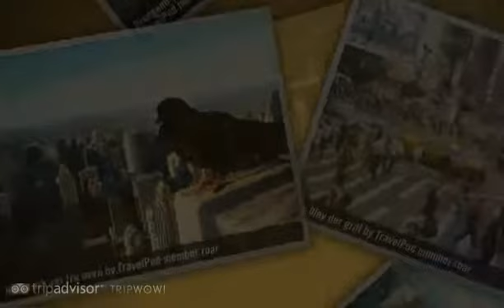"New York - Stor, St" Roar's photos around New York City, United States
Preview of Roar's blog at TravelPod.

Entry from: New York City, United States
Entry Title: "New York - Stor, St"

Entry:

"Endelig i USA! Newark lufthavn ligger omkring 10 miles fra Manhattan og ligner enhver anden lufthavn - bare større! De har ikke et par båse til at checke pas i, de har 80! Men vi får hurtigt fundet et tog som tager os til Penn Station på Manhattan. Vi tager en taxa til vores hotel, ThirtyThirty. Som sjovt nok er nummer 30 på gade nummer 30. For at forstå hvordan Manhattan ser ud, må man forestille sig et stykke linieret papir. Det hvide er så bygninger, for det meste skyskrabere, og det blå er gader, for det meste fyldt med gule taxaer. Gaderne fra nord til syd hedder Avenues og gaderne fra øst til vest hedder Streets. Nummer 829 på 5th street, er nummer 29 i den 8. blok på 5th street. Manhattan er ca. 20 km lang og der bor 1.5 millioner mennesker. I selve New York bor der 8 millioner mennesker, hvilket jo er ret mange. Efter at være checket ind på vores hotel går vi ud og finder en restaurant, dem er der ret mange af i New York, desværre serverer de fleste af dem take away burgere, så det tog lidt tid at finde noget spiseligt. Vi endte på en enormt dyr japansk sushi restaurant, som nok er den bedst indrettede restaurant jeg nogensinde har set. Det var enormt gennemført, lige fra porcelæns tekander til soya sauce, spisepinde og japanske tjenere i kinonoer, til papirsdøre og japansk menukort. Jeg vil her tillade mig at påpege en sjov ting, da jeg var i Tokyo/Yokohama spiste vi kun på en japansk restaurant en enkelt aften, og resten af tiden fik vi pizza eller gik på McDonald. Så jeg spiser altså japansk mad i USA og amerikansk mad i Japan. Maden smagte fantastisk godt og det hele var gennemført. Vi segnede om da vi kom hjem på hotellet, da klokken var blevet 02.30, dansk tid. Torsdag den 10. Juli Rundtur i New York. Vi tog en guided bustur, hvor man frit kunne stige af og på, rundt i New York. Dermed fik set en helt masse forskellige bygninger, statuer, områder og andre fænomener, samtidig med at vi kunne bruge mere tid på specifikke ting. Stop 1 - Ground Zero: Ground zero er egentlig bare et hul i jorden. Der er intet mindesmærke, ingen guidede turer, ingen underlige kort, bare et hul og en byggeplads. Stop 2 - Bådtur med Zephyr fra Pier17 tog en båd ud og så Frihedsgudinden, samt de kunstige vandfald som den dansk-islandske kunster, Olaf Eliasson, havde opstillet. Man kan ikke længere komme op i faklen eller kronen på Frihedsgudinden, pga. terrortruslen. Ikke desto mindre er den meget imponerende, og historien bag, samt hvad den symboliserer, gør Frihedsgudinden til en af de største turistattraktioner i New York. Dernæst spiste vi en god frokost, og jeg fik anskaffet mig et par solbriller for at færdiggøre rockstar-looket. Så stod den på endnu flere skyskrabere. Chrysler tårnet, som er hjemsted for Bagmanden i Spiderman Empire State Building, man har en fantatisk udsigt udover hele byen oppe fra etage 86. The Trump Building, verdens største bygning lavet til beboelse. World Towers - To identiske tårne(det er ikke Twin Towers!) som rummer verdens dyreste lejlighed(70 mil $), og i bygningerne residerer bl.a. Jay-Z, Beyonce, Harrison Ford, Bruce Willis. Verdens største ejendomskompleks ligger også i New York. Det er stort, rigtig rigtig stort. Så stort at man faktisk ikke kunne se hvor stort det var, men jeg vil skyde på at det var 1,5 km i hver retning, og det alene husede 36 tusind mennesker. Stop 3 - FN bygningen - FN bygningen er bygget på internationalt område, og man kan dermed ikke blive retsforfulgt så længe man opholder sig på deres grund, det er jo meget godt at vide hvis man vil lave et bankrøveri. Udover det var det bare en stor skyskraber, med en masse kunst, og en masse bevæbnede vagter. Stop 4 - Rockerfeller - Rockerfeller, er et stort ..."

Photos from this trip:
1. "Ground Zero"
2. "Mega højt"
3. "Det er IKKE myldretid"
4. "Vandfald - Olaf Eliasson"
5. "New York"
6. "New York + Mig"
7. "NY set fra Empire State Building"
8. "Frihedsgudinden"
9. "FN bygningen"
10. "Time Square"
11. "En gade"
12. "M&M Gudinden"
13. "Drengene på Times Square"
14. "New York set fra oven"
15. "Så blev der grønt"
16. "NY"
17. "Det dyre kvarter(Fordi de har træer!)"
18. "Sådan ser NY også ud"
19. "FN"
20. "World Towers"
21. "Mig og Hanse"
22. "Kvalitetstid med fuglene"
23. "Central Park"
24. "Flader ud"